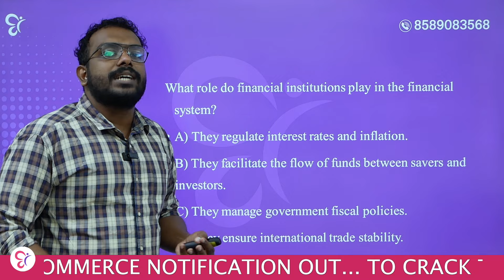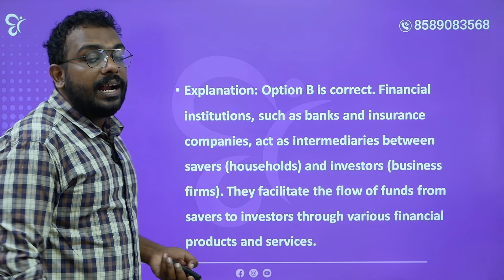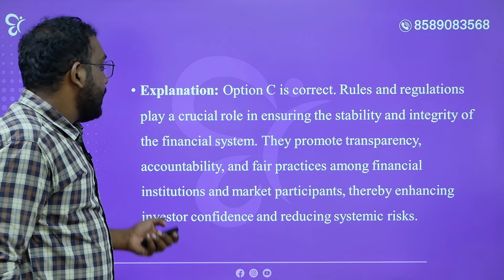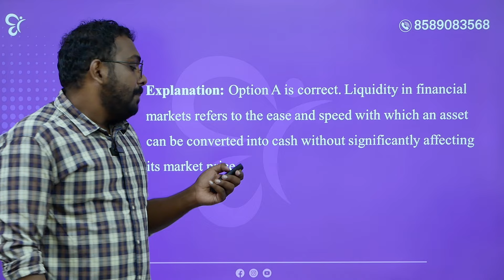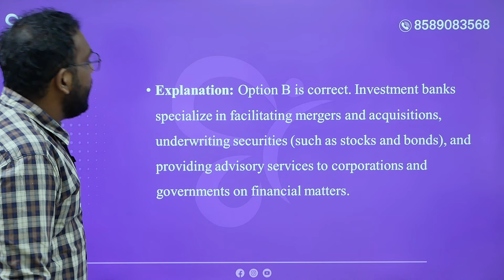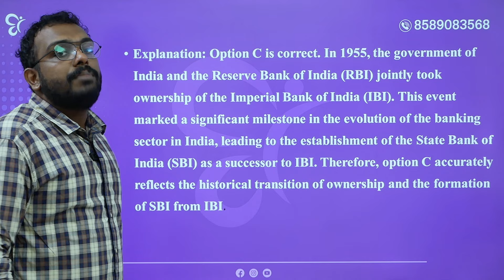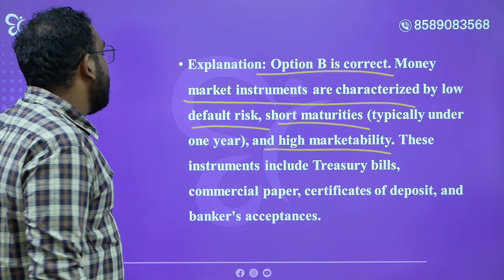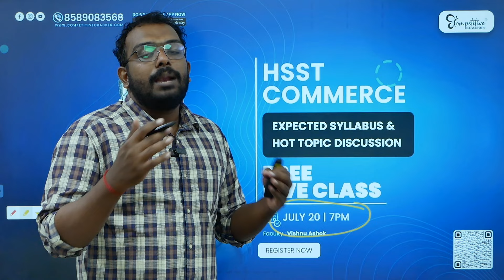HSST COMMERCE പ്രധാനപ്പെട്ട ചോദ്യങ്ങൾ പഠിക്കാം..! | HSST EXAM 2024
💢Welcome to yet another class on Kerala PSC HSST Exam! Get comprehensive guidance and expert tips to crack PSC exam for Higher Secondary Teachers.
Our experienced educators are here to support you every step of the way. The meticulously prepared study materials and study plan cover the entire Kerala PSC HSST syllabus, ensuring thorough understanding and retention. Competitive Cracker offers the best classes for preparation for Kerala PSC HSST Exam. Our interactive live classes and online mock tests that simulate the real exam experience. We provide the best study tips, brainstorming solutions, and resources to crack PSC HSST Exam. Also avail the support of our mentors 24 X 7.